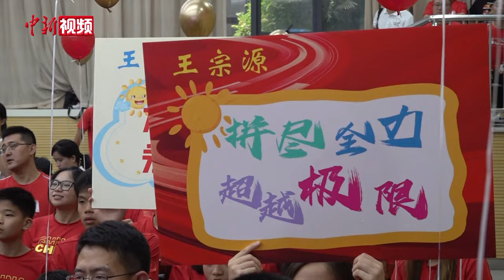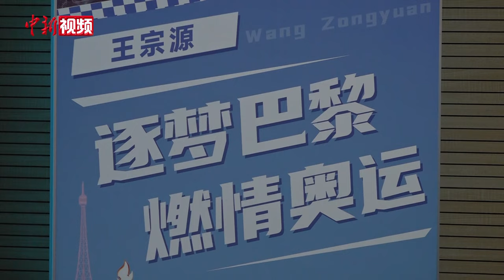【巴黎奥运会】跳水男子双人三米板夺冠 王宗源母亲：心疼儿子满身伤痕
北京时间8月2日，在巴黎奥运会跳水男子双人3米板决赛中，中国队组合王宗源/龙道一获得冠军。

在湖北奥体中心，王宗源的父母、教练一同观看比赛直播。王宗源夺金后，母亲赵毅仍有些紧张和激动。赵毅说，已经很久没有见到儿子了，看到电视里儿子身上贴的膏药，更多的是心疼。

随着巴黎奥运会跳水男子双人3米板决赛的结束，跳水双人项目比赛已全部结束，接下来单人项目比赛将陆续开展。王宗源还将参加男子3米跳板的比赛，力争实现双人项目和单人项目双金牌的目标。